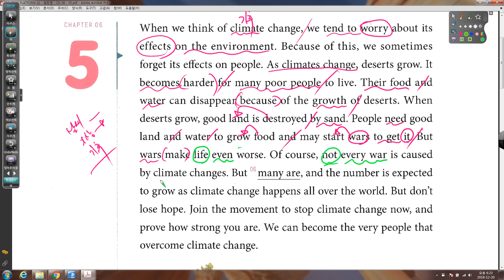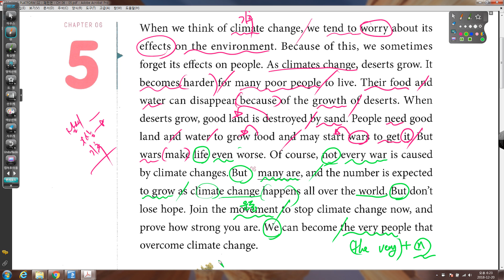READING PLATFORM 팬턴편 CH06 05